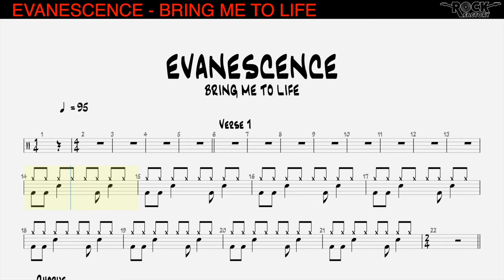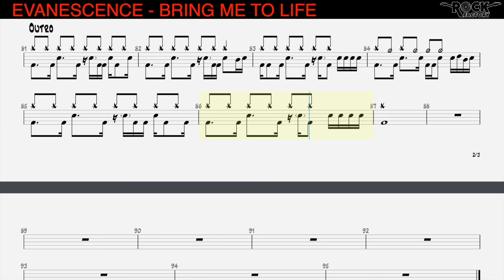EVANESCENCE - Bring me to life [DRUM SCORE]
by Alex de Benito
ROCK FACTORY